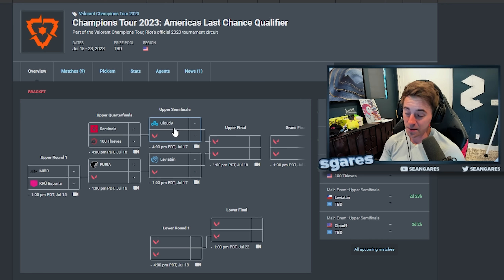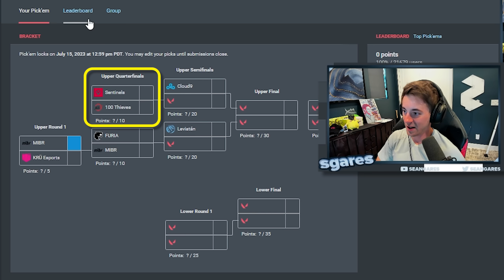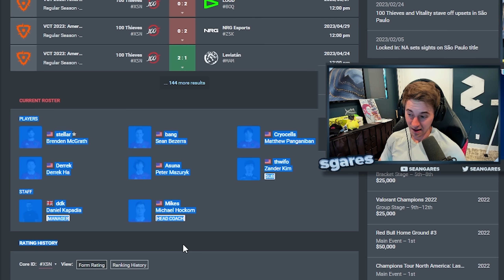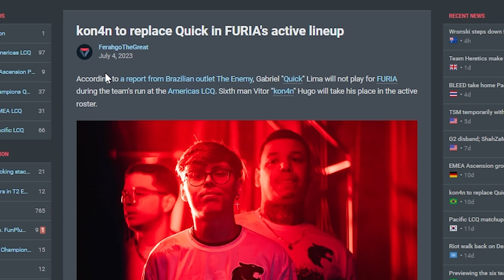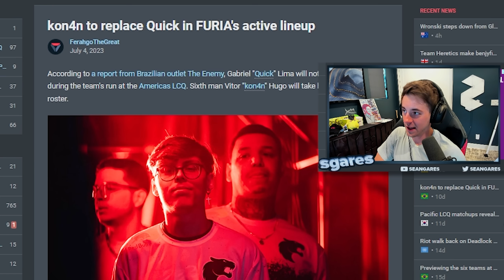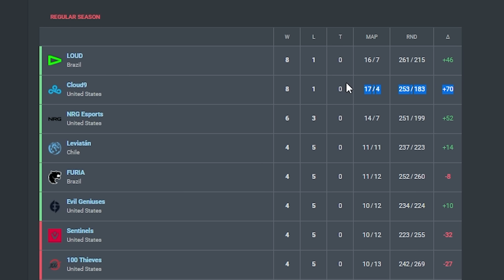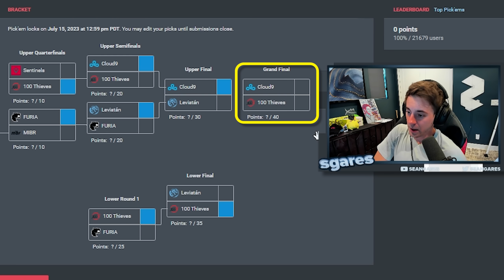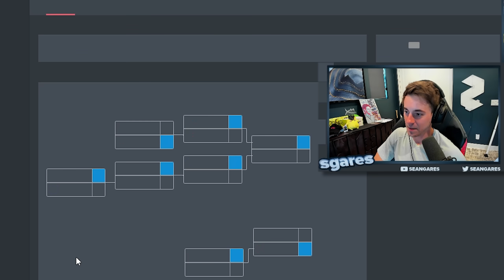Sean Gares does his Pickems for LCQ Americas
Sean Gares does Pickems for LCQ Americas

Sean is a content creator for Shopify Rebellion.

I used to be the Valorant coach for 100 Thieves and am currently an analyst for VCT! You might also remember me from the old days when I was a CS:GO pro player for Cloud9.